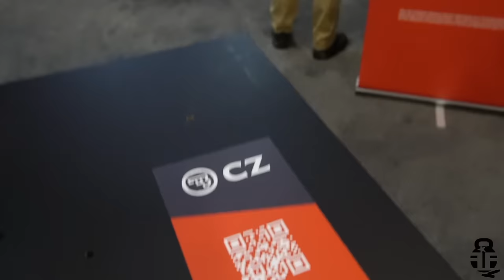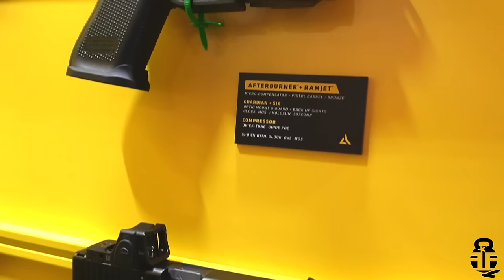NEW KRINKS, Flux Raiders, Radian Afterburners, PSA 308 JAKLs and MORE at Shot Show Rollup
We look at the NEW Flux Raider, more Krinks from Riley Defense, and NEW Afterburner/Ramjet from Radian with much more

Chapters:
Flux P365 Raider - 1:58
Riley Defense Krink - 7:35
PSA 308 JAKL - 11:47
Radian P365 Afterburner/Ramjet - 14:06
HRT Tactical - 18:19